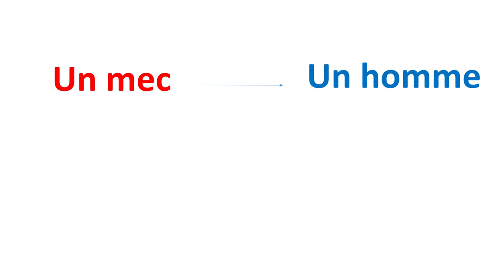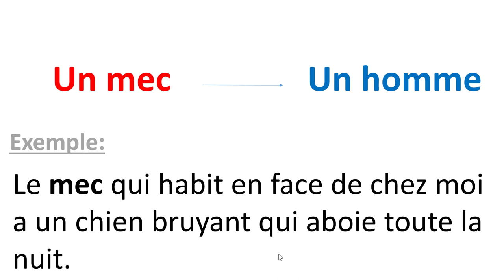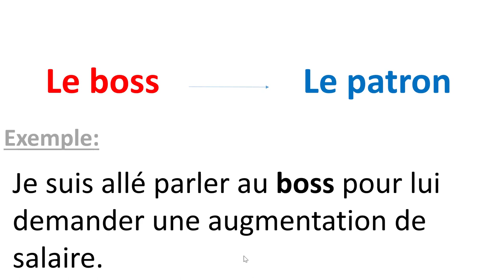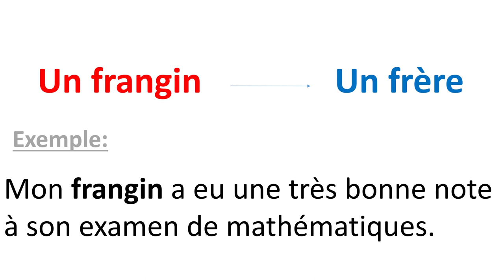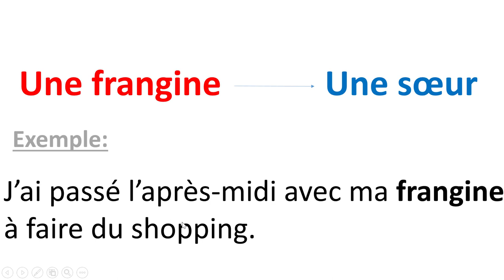تعلم الفرنسية بطريقة سهلة للغاية--كلمات مهمة بالعامية الفرنسية-- Des Mots d'Argot Français